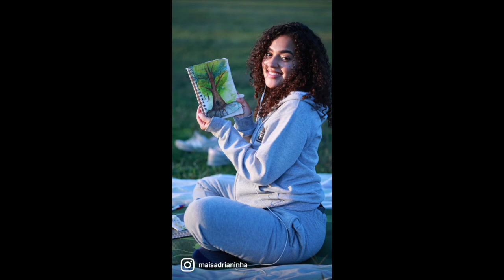Watercoloring in the Park 🌳🎨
Landscape Watercolor Video, enjoy my peaceful doodles 😌

Follow on IG for more art ⬇️
Instagram.com/maisadrianinha

Nail Page⬇️
Instagram.com/clawsbyadriana

Shop my Clothes Stores ⬇️
Depop.com/unique_finds
Instagram.com/uniquegoodsshop